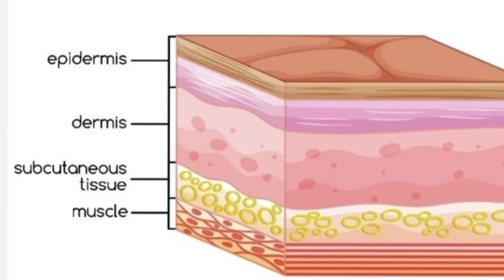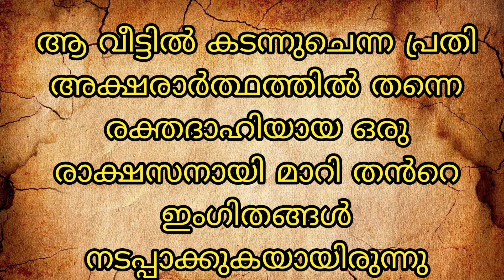ഇടുക്കി ജില്ലയിൽ കോളിളക്കം സൃഷ്ടിച്ച മണിയറ കൊലപാതകം